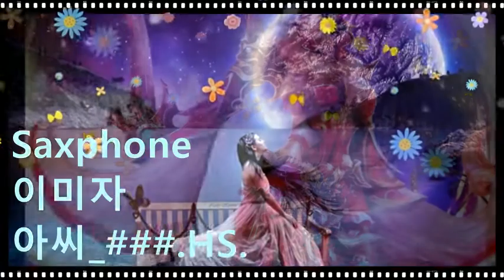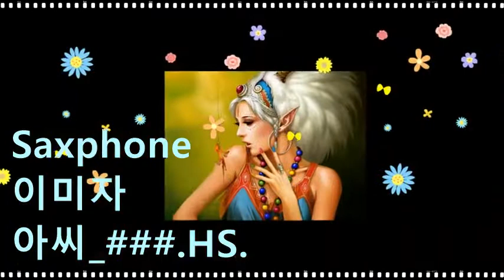이미자_아씨_##.HS.202209